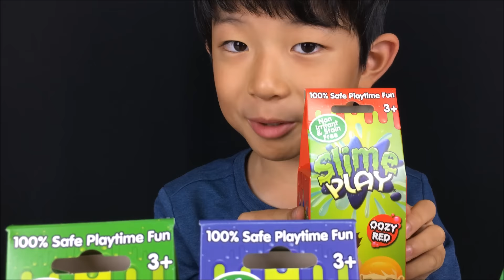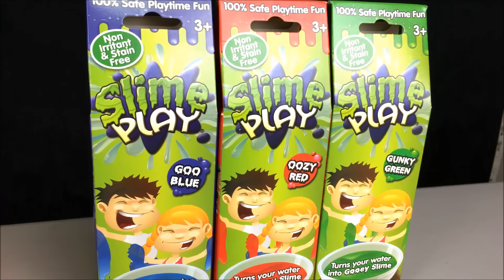진짜 액체괴물이다! 액괴 슬라임 플레이 놀이 ♡ Zimpli Kids Slime Play | 키즈 크리에이터 마이린TV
안녕하세요 키즈 크리에이터 마이린입니다.

오늘은 친환경 액체괴물 슬라임 플레이를 가지고 놀아보았어요. 욕조에서 가지고 놀 때는 슬라임 베프, 방에서 가지고 놀 때는 슬라임 플레이!